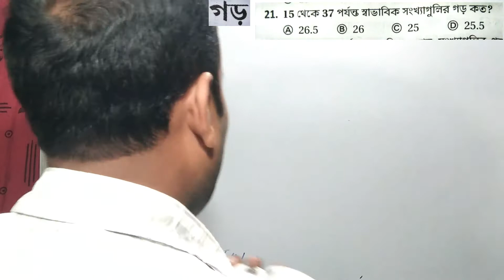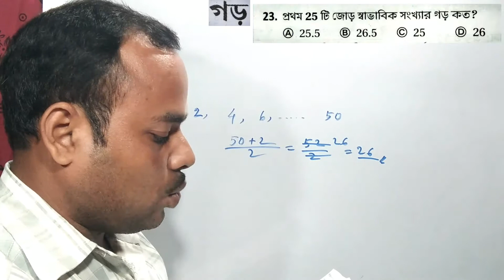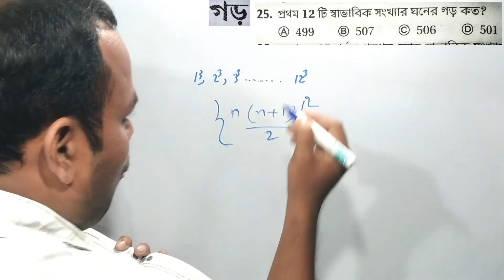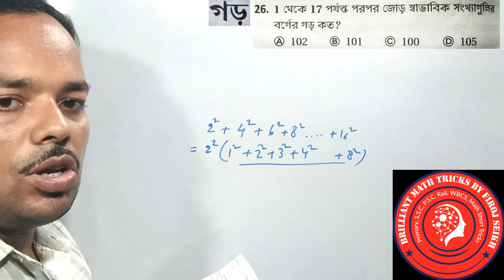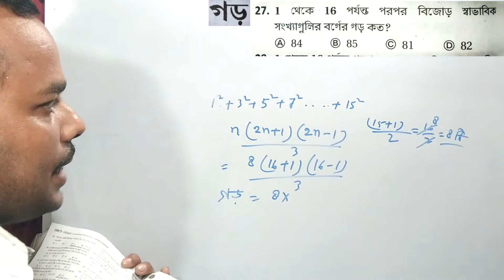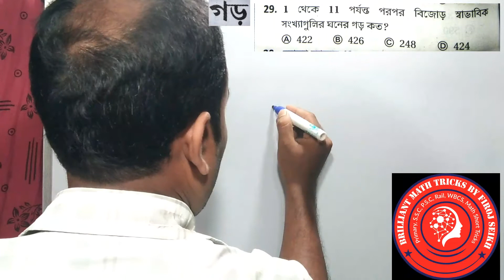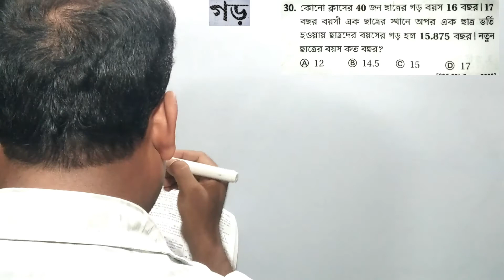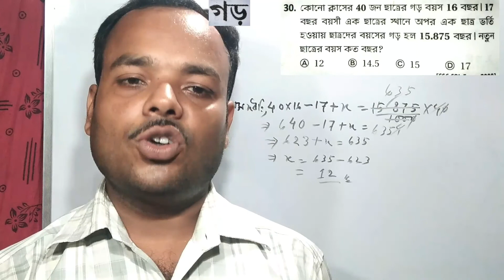Chapter 19 Average Subir Das| Average part 3|Primary tet target 2022|Subir Das math solution|গড় অঙ্ক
In this video I have discussed about the basic concept of  Average question I will help you in your exam such as TET RAIL SSC PSC WBCS etc

Average math short tricks
Brilliant math tricks by Firoj Seikh
Primary tet target 2022
Subir Das sir math book solution

 Subir Das sir Math solution Time and Work|সময় ও কার্য Part 1|Primary tet target 2022|Firoj Sir